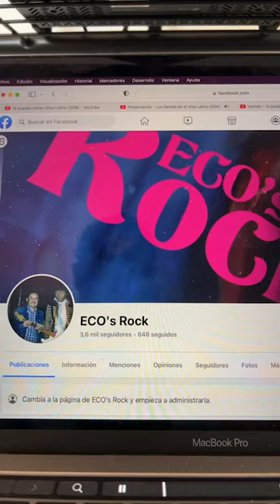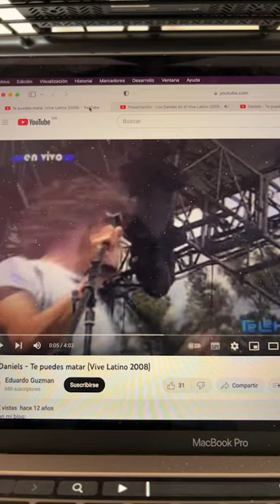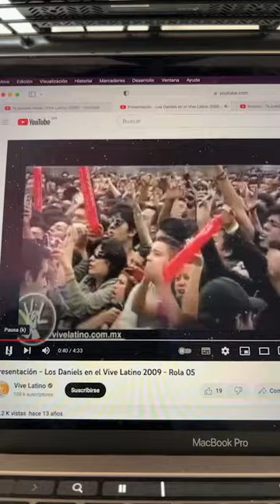Los Daniels by Daniel Suárez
Comento la columna Psicoterapia de Rock Intensiva de Daniel Suárez la cual forma parte de la edición de ECO's Rock del tercer sábado de mayo 2023, la cual le dedica a la banda mexicana "Los Daniels".